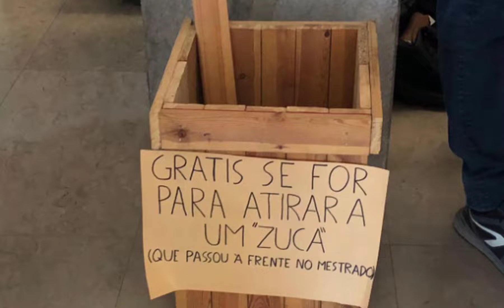ALUNOS BRASILEIROS DENUNCIAM XENOFOBIA E RACISMO EM UNIVERSIDADE DE PORTUGAL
Alunos brasileiros denunciam xenofobia e racismo em universidade portuguesa.

Faculdade de Direito da Universidade de Lisboa informou nesta quarta-feira que vai entregar o relatório ao Ministério Público.